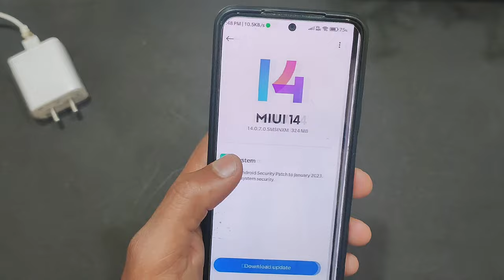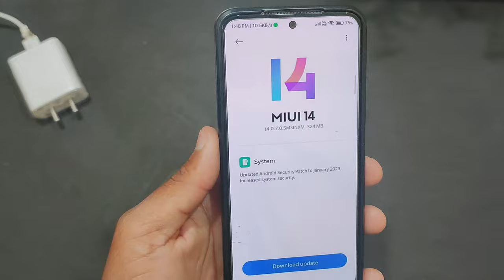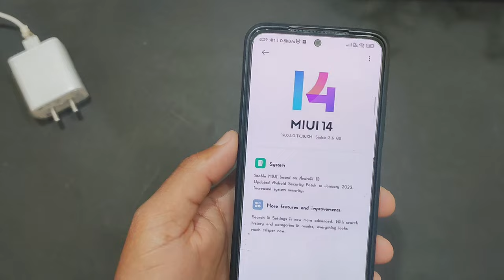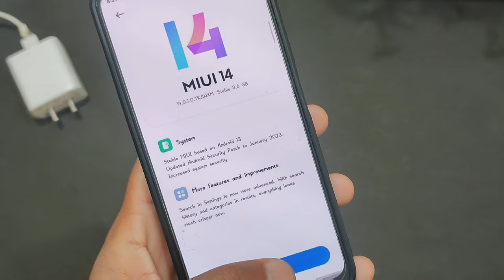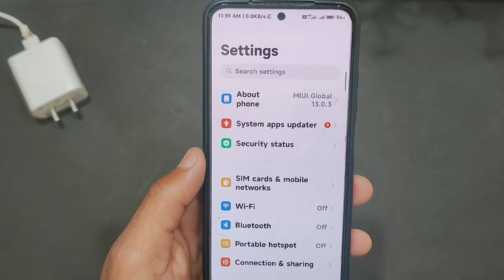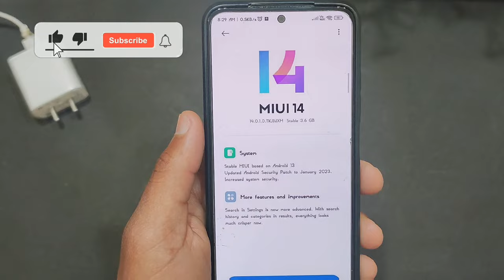Poco F3 GT Miui 14.0.1.0 & Poco X5 Pro Miui 14.0.7.0 New Update Rollout Start in India